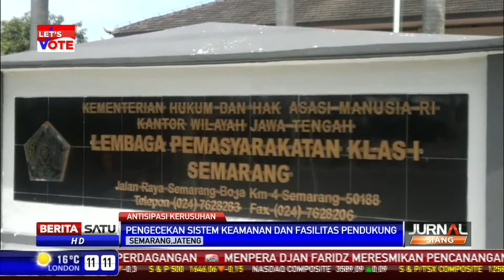Antisipasi Rusuh, Polda Jateng Cek Kelayakan Lapas Semarang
Dugaan penyebab kerusuhan di LP Labuhan Ruku, Medan, Sumut, adalah kelebihan kapasitas daya tampung narapidana. Polda Jawa Tengah punya langkah antisipasi timbulnya kerusuhan di sejumlah LP di Semarang yakni mengecek kelayakan dan sejumlah fasilitas pendukung.